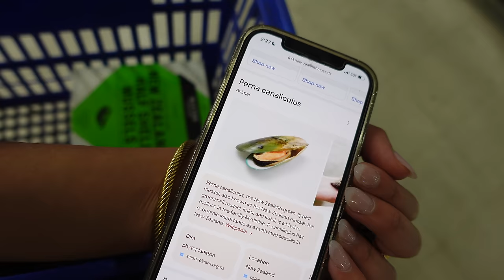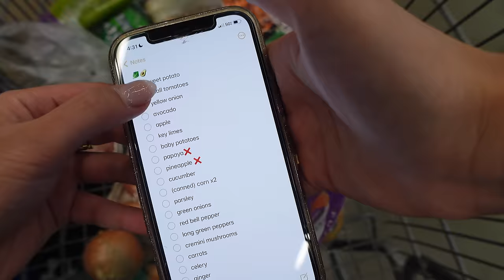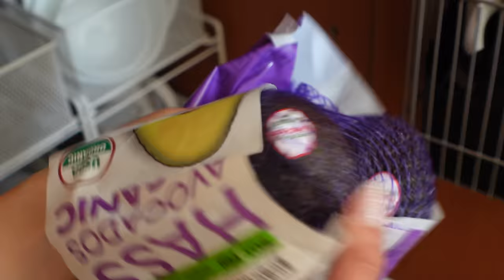living alone in USA🇺🇸 grocery shopping + fridge tour! (how i preserve & prolong goods)